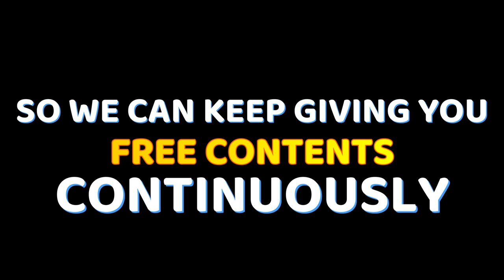RELAXING WATERSTREAM - FREE COPYRIGHT VIDEO STOCK | FREE VIDEO STOCK FOOTAGE | NATURE | WATER STREAM